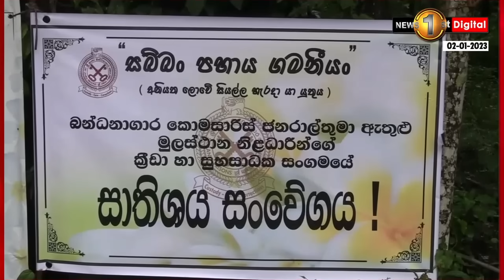සර්පයෙක් නිසා දිවි අහිමි වූ අවුරුදු 07ක දරුවා